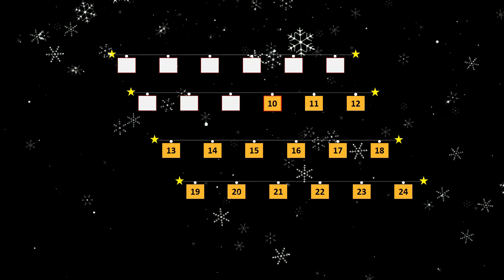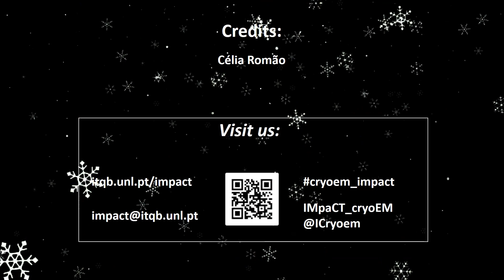IMpaCT Xmas 2022